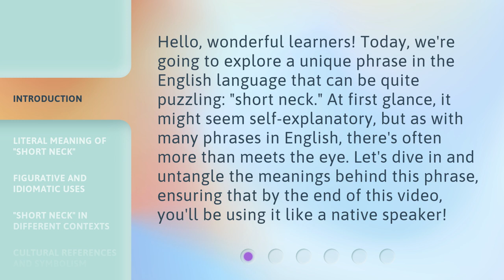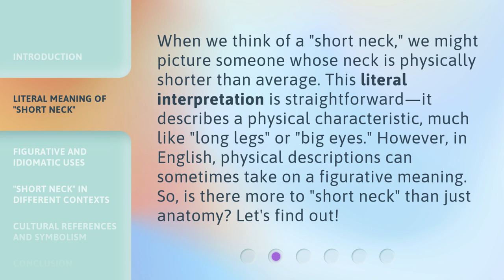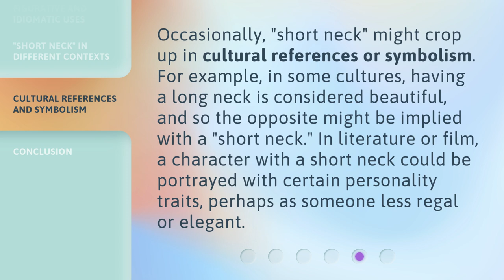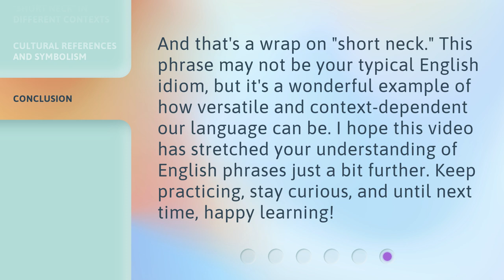Unraveling Idioms: The Curious Case of "Short Neck"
Unraveling Idioms: The Curious Case of "Short Neck" • Discover the hidden meanings behind the phrase "short neck" in English. From its literal interpretation to its figurative and idiomatic uses, explore the various contexts in which this phrase can be used. Join us on this linguistic journey and become a master of English idioms!

00:00 • Introduction - Unraveling Idioms: The Curious Case of "Short Neck"
00:39 • Literal Meaning of "Short Neck"
01:13 • Figurative and Idiomatic Uses
01:50 • "Short Neck" in Different Contexts
02:32 • Cultural References and Symbolism